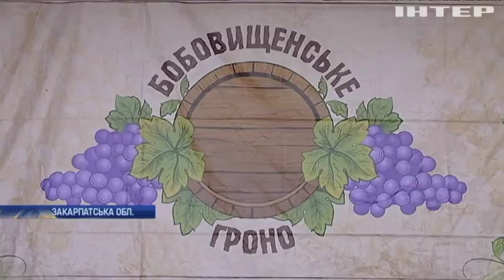"Бобовищанське гроно": винороби Закарпаття влаштували традиційний фестиваль